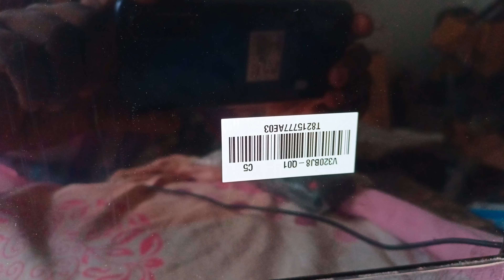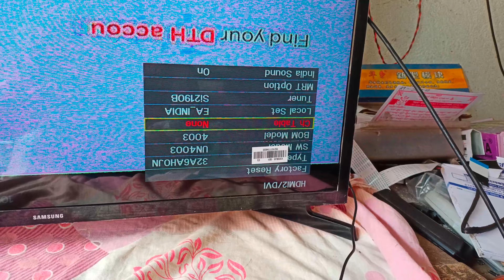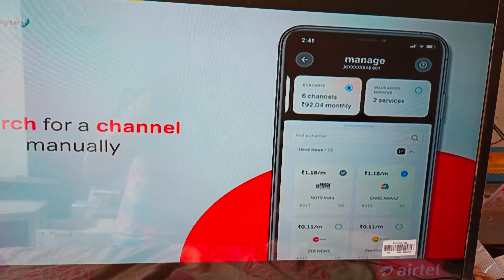samsung ledtv panel chang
swarup bairagi